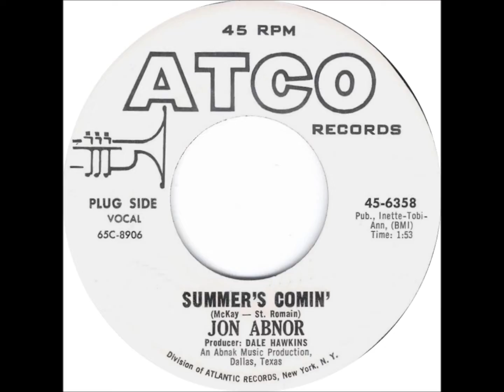Jon Abnor - Summer's Comin'